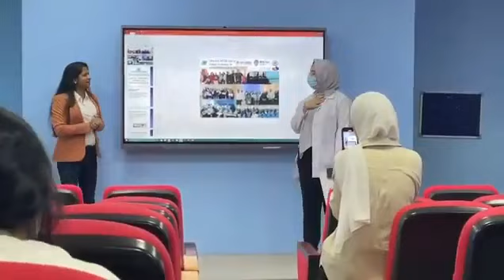Dubai students video testimonial in the college campus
U can call HR KAVIYA-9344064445 now for futher Details